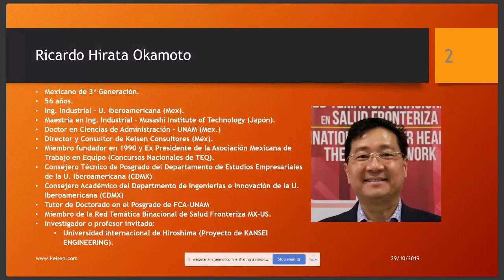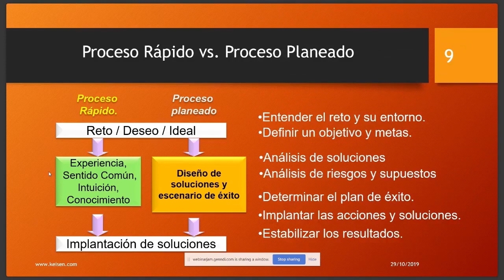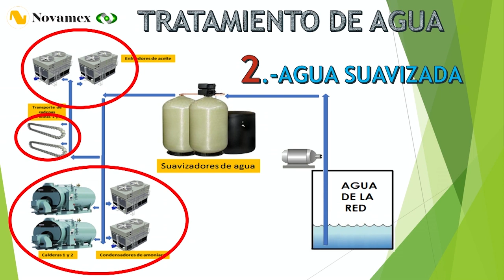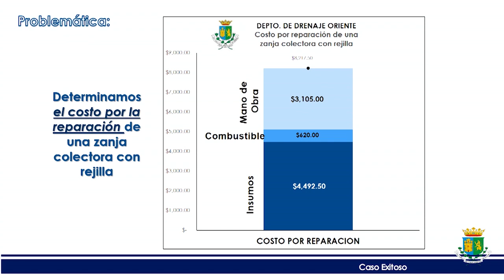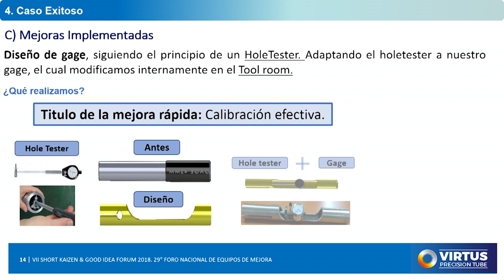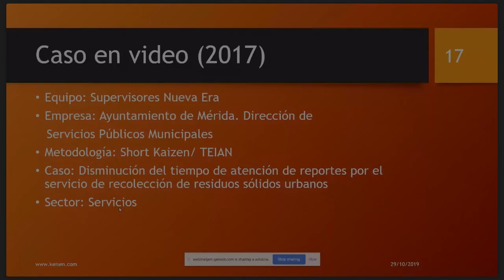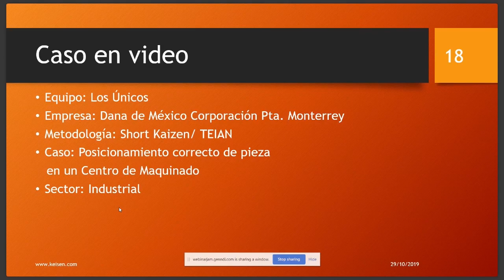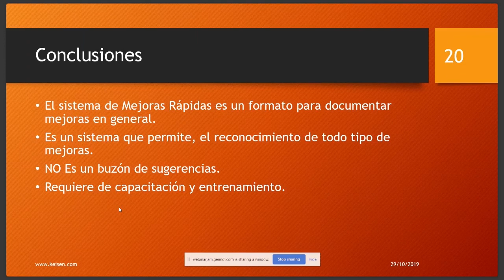044 - Short Kaizen (Mejoras Rápidas) Casos de éxito en video de equipos mexicanos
En esta ocasión presentaremos y analizaremos diferentes casos de éxito en donde se aplicó la metodología Short Kaizen, estos casos fueron presentados en el Foro Nacional de Equipos de Mejora e Innovación mismos que serán analizados por el experto en Calidad y Mejora Continua el Dr. Ricardo Hirata.